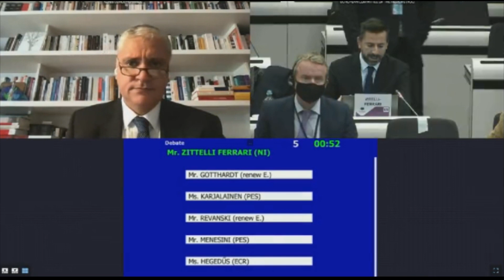Murcia pide que a los jóvenes que aprovechen su pertenencia a la UE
El director general de Unión Europea de la Región de Murcia, Adrián Zittelli Ferrari, ha afirmado que "nuestros jóvenes tienen que aprovechar al máximo su pertenencia a la UE", y desde Murcia están trabajando en ese sentido para que la juventud "abra sus ojos al mundo", ha recalcado.

(Fuente: CDR)